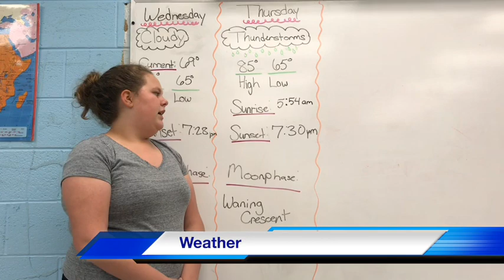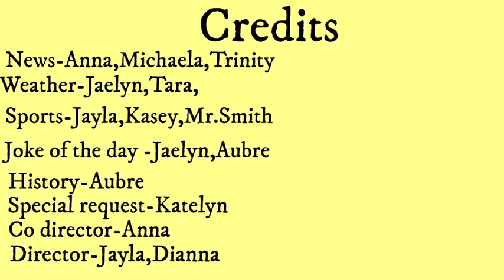Woodville News | Week 16 | Ep.47